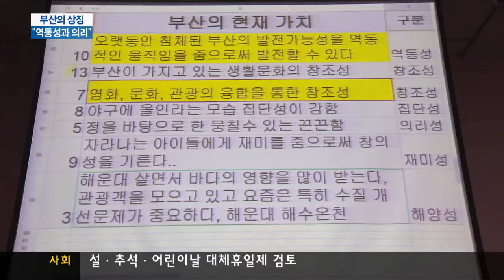[KNN 뉴스] 부산 미래가치 "역동성과 의리"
부산하면 떠오르는 대표적인 단어는
무엇일까요?

시민들을 역동성과 의리를
꼽고있습니다.

(리포트)

부산시민들에게 부산하면 생각나는 것이 무엇인지를 물었습니다.

(인터뷰)-
(수퍼)-최영철/ 부산 부전동
"해양성과 개방성..."

(인터뷰)-
(수퍼)-전연숙/ 부산 수영동
"쾌적성이라고 생각합니다."

(인터뷰)-
(수퍼)-윤성영/ 부산 구서동
"창조성 다양성..."